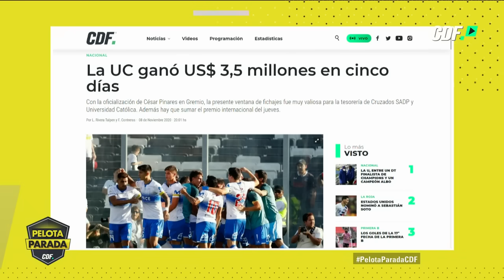Palestino 1 - 4 Universidad Católica | Campeonato PlanVital 2020 - FECHA 16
Los Cruzados cerraron una dulce semana con victoria por goleada ante Palestino en partido pendiente de la décimo sexta jornada del campeonato nacional. Agustín Farías adelantó a los locales, sin embargo Tomás Asta-Buruaga, Fernando Zampedri, Sergio Felipe (en contra), Fernando Zampedri y César Munder, pusieron cifras definitivas para los dirigidos por Ariel Holan.